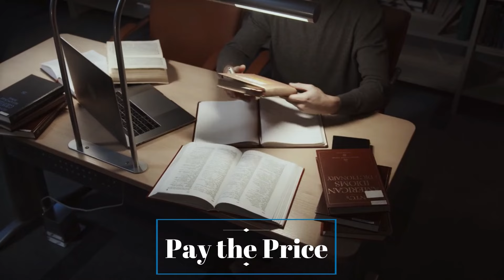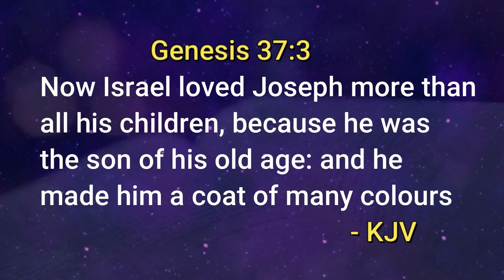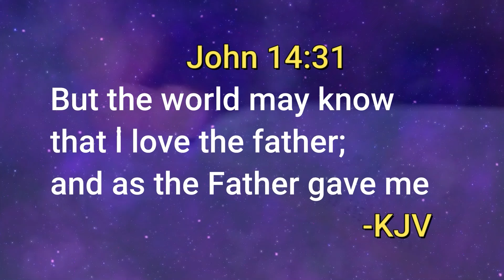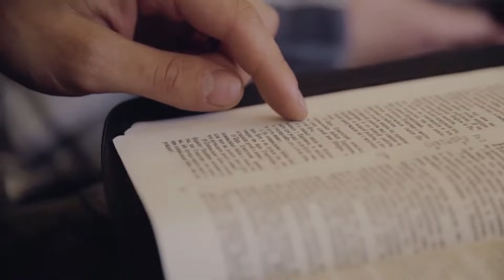GCK-KC Episode 200 || The Price For Divine Favour || Pastor W.F Kumuyi